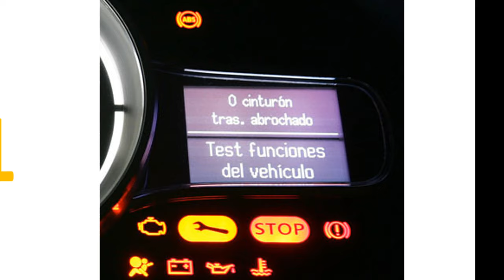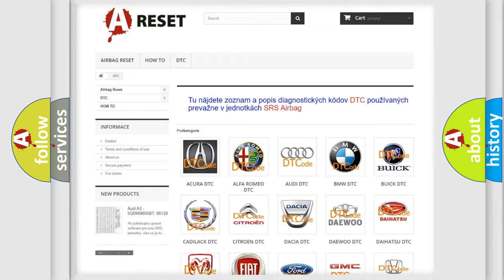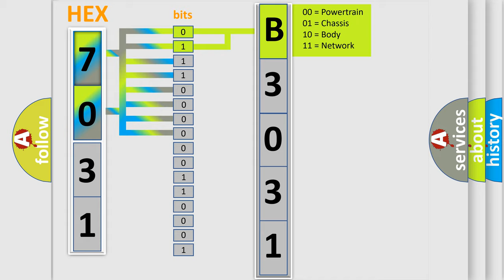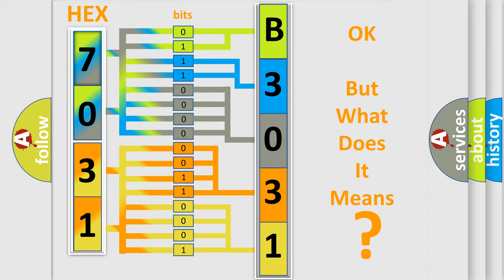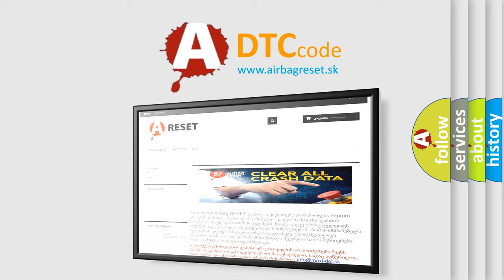DTC Saturn B3031-00 Short Explanation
Contents:
0:21 Basic DTC analysis according to OBD2 protocol standard.
1:48 Insight into programming
2:58 A diagnostically understandable description of the Diagnostic Trouble Code
3:05 Basic error definition

Make:
Saturn
Code:
B3031 00
Definition:
Lost Communication With Reverse Status
Description: